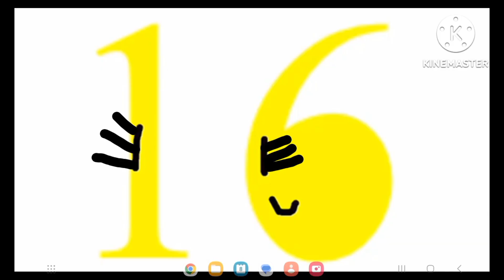Number Lore Characters